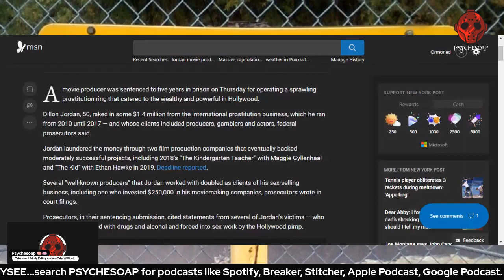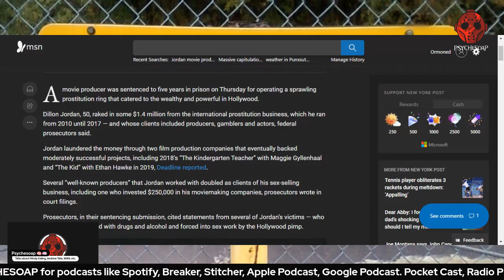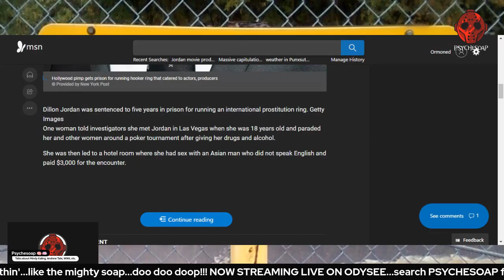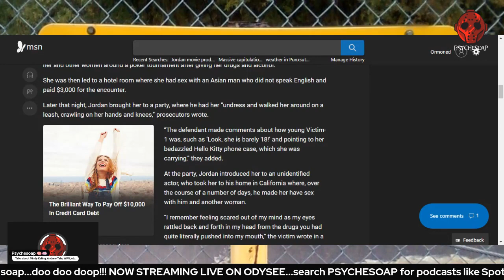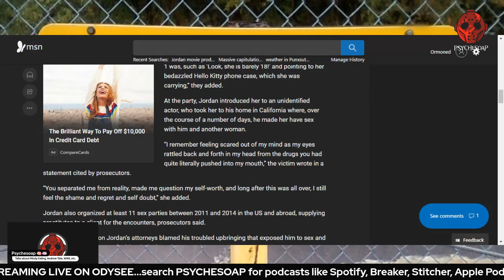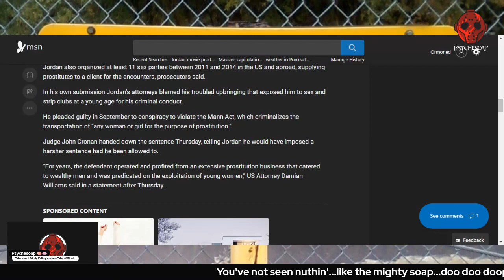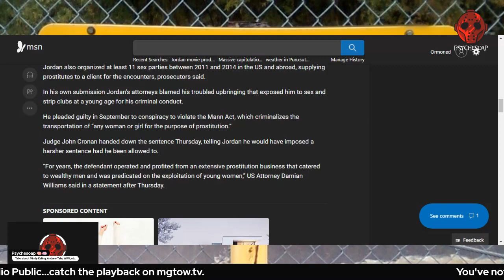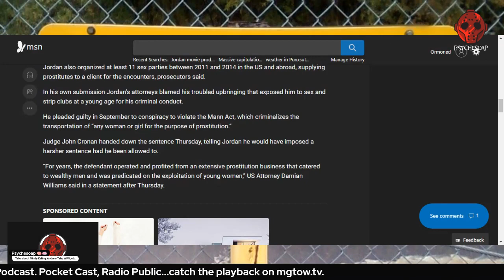A Drop In da Bucket - Hollywood Pimp Gets Prison Time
Willie, I respect yo' ambition but you gotta have VISION!!! Here, I speak about Dillon Jordan, a Hollywood P gettin' time for puttin' 'em on tha track!!!

CHECK ME OUT ON DISCORD AND TELEGRAM!!!